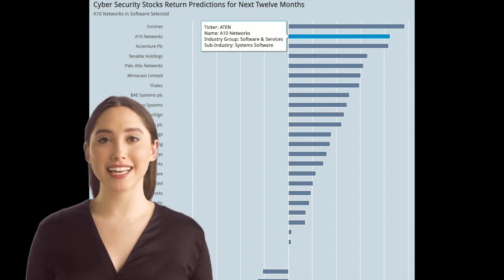AI rates top Cyber Security Stock - $ATEN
Hedgy AI analyzes top Cyber stock, ATEN Networks